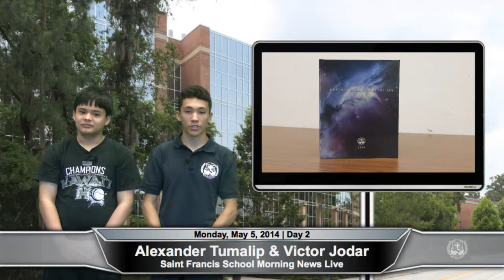SFS MNL 2013-2014: May 5th, 2014